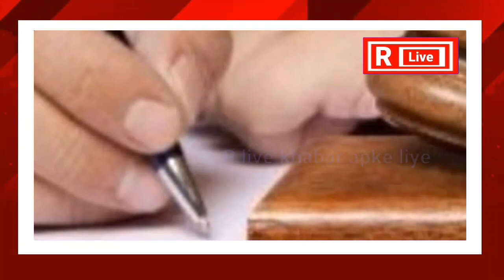Fatafat News| Top News|Jhansi|Rlivekhabarapkeliye|IPL|फटाफट खबरें||Asia Cup|World Cup#bjp